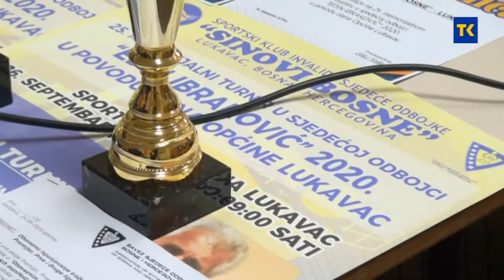PRESS SKISO SINOVI BOSNE 25 9 2020